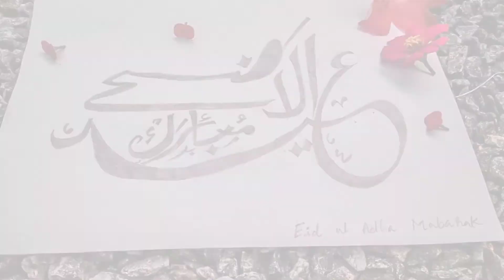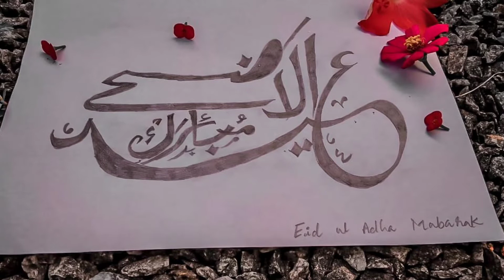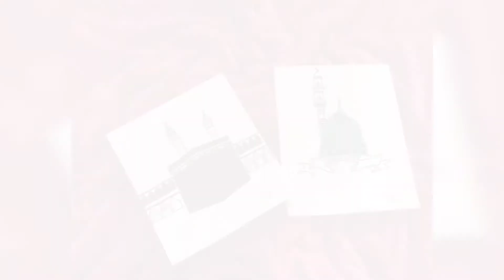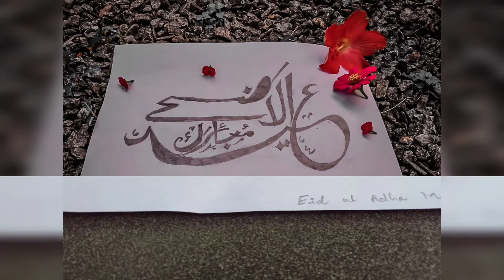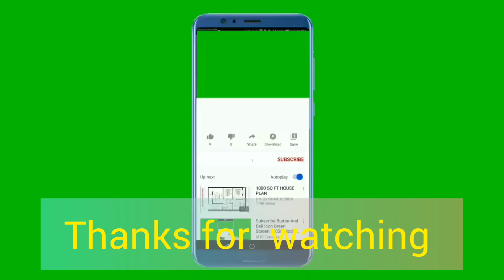Eid mubarak/ഈദ് മുബാറക് /siblings media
Hi dears...
Happy eid to all...
Pic courtesy. Hasna parveen(my bestee)
Stay home/stay safe/break the chain/
Ithum nammal athijeevikkum..
Thanks to all..